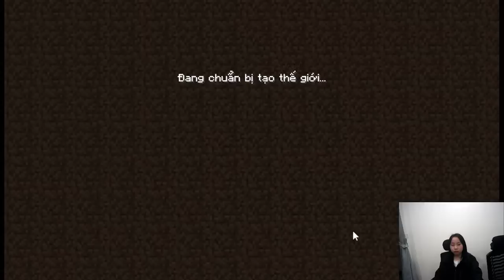linda gaming-livestream-the rain passed somewhere on the island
"Welcome to the world of Minecraft, the quirky and creative game. Here you can create beautiful landscapes and experience new adventures.